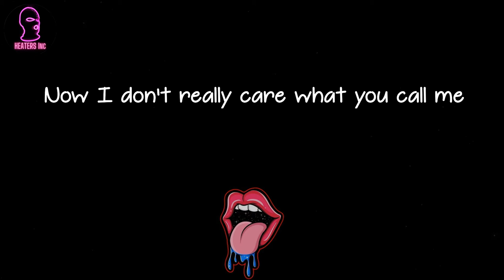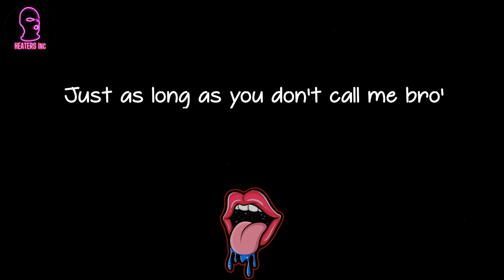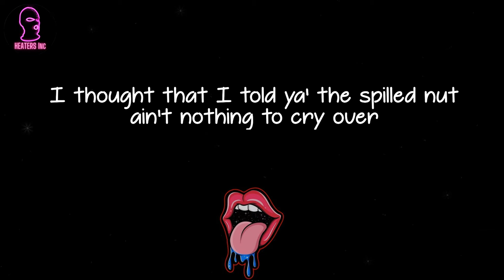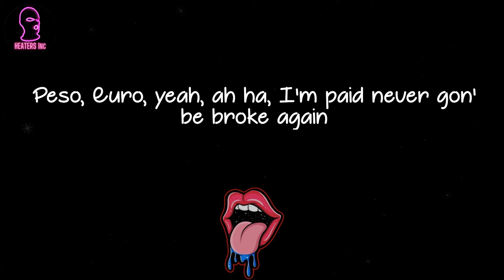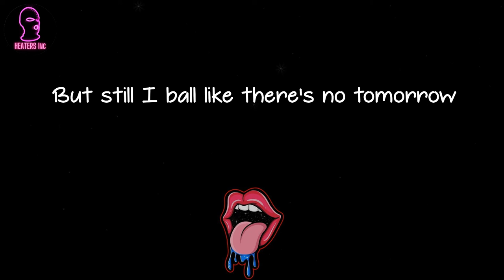T.I. - That's All She Wrote (lyrics)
🪐 Lyrics That's All She Wrote T.I.:
Just as long as you don't call me bro'
I bet they knew as soon as they saw me
"Goodnight its over with" that's all she wrote
Streets like cold Chicago
Ain't nothing new I've seen it all before
But still I ball like no tomorrow
Goodnight it's over with that's all she wrote
All she wrote, all she wrote
I said it's over with that's all she wrote
Its stupid how I'm going on everybody knowing that
I'm sewing up the game, destroying like they hate me for it
Eventually see they cant beat than with me they join
Others sworn under oath, or banished left completely scorn
You tell lies, get caught, nigga kick rocks
You never did blend in with the big shots
On the fast track, ain't no need for no pit stops
I just laugh at, nigga wishing it was this hot
Guess they mad at me huh, really pissed off
Better that than pissed on
I'm the Jetsons you the Flintstones
Catch me in the end zone
High stepping prime time
Thought you niggas been on
Ain't no blocking my shine
Like my new air Yeezy's, you can see me in the night time
I get rich off living life, you check to check reciting rhymes
So call me what you want, wanna hate, have a nice time
While I get stupid paper, hey my dough ain't in its right mind
(mind, mind)
Your staring straight into a barrel of hate
Terrible fate,
Not even a slim chance to make a narrow escape
Cupid shot his arrow and missed
Wait Sarah you're late, your train left.
Mascara and egg smeared on your face
Nights over goodbye, hoe
I thought that I told ya' the spilled nut ain't nothing to cry over
Never shoulda' came within Range of my Rover
Shoulda' known I was trouble soon as I rolled up,
Any chick who's coming up after I blind fold her,
She still comes back to my crib,
Must want me to mess with her mind hold up.
She must've took me for some high roller.
But I wont buy her a soda
Unless it's rock n' rye cola. (Satans cheaper)
Buy you a bag of fritos I wouldn't let you eat the fucking chip on my shoulder.
If you was bleach and I was hair I wouldn't die for ya
Tryna pull five bucks from me is like tryna pulling five molars
You get your eyes swole up I'm on my straight grizzly
So why would I buy you a gassed teddy you're already bi-polar
You can even call me cold
These bitches know as soon as they saw me
Its never me to get the privilege to know 'em
I roll like a desperado, now I never know where I'm gonna go
Still I ball like there's no tomorrow
Until its over and that's all she wrote
The credit roller, curtain closer, movie over with
But don't get mad at me
Go blame the chick who wrote this shit
Ya life is sure a bitch
But she know I'm rich
That why she give me what I want and I just throw her dick
I kick this shit, they get to pouring in
Peso, Euro, yeah, ah ha, I'm paid never gon' be broke again
See me posted in anything, wearing any chain
Never gon' see me toting anything
All you gon' see is bang!
Its so nice where I kick it,
Hate you never get to visit
Yeah I'm on another level
But you niggas still can get it
Its all over 'fore you finish
Sorry bro this road we end it
Won't give you the satisfaction of me giving you the business
Yeah I guess life is a bitcha ain't it Tip
And this one can say this shit
Shirt off my back, I wouldn't give you the dirt off my handkerchief
I'm giving these hoes a dose of there own medicine
Let em get a good taste of it
I'm sure you got that relationship memo by now,
But in case you didn't
This is so bad, better stick your nose to your forehead and staple it
Life is too short and I got no time to sit around just wasting it
So I pace this shit a little bit quicker
That clock come racing in double time in it
But I still spit triple the amount of insults in a tenth of the time
It may take you pricks to catch on
While you strong arm like Stretch Armstrong
Man I still say K-mart's like there's an apostrophes on it dog
And they say McDonald's isn't a restaurant well I guess I'm wrong
But if you gon' tell me that the A & W
Ain't the spot for the best hot dogs you can get the "F" on dog
And on my throne I remain, all alone in my lane
I'm as strong as they came
They were gone 'fore they came
Now I don't wanna hang, I slap fire with them rap guys
They just wanna sabotage my hustle shawty that's why (why, why)
Goodnight it's over wi